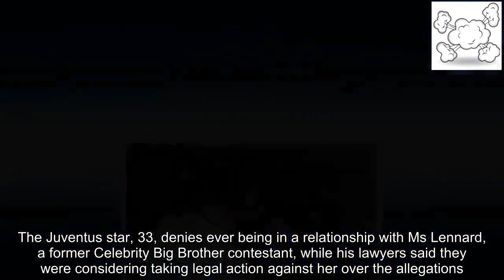US lawyers pursuing Ronaldo 'rape' claims will fly to UK to quiz his model 'ex-lover'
American lawyers pursuing rape claims against Cristiano Ronaldo will fly to Britain to quiz the model Jasmine Lennard after she claimed to have 'damning' evidence against him.Ms Lennard, 33, has accused Ronaldo of asking if she would like him to send naked photos of her to her father during a row and also tweeted unverified recordings she said are of him insulting women, gay people and the pop star Tulisa.The Juventus star, 33, denies ever being in a relationship with Ms Lennard, a former Celebrity Big Brother contestant, while his lawyers said they were considering taking legal action against her over the allegations.The footballer is facing claims he raped 34-year-old American model Kathryn Mayorga inside a Las Vegas hotel room in 2009.He denies the claim and said the sex was consensual.Larissa Drohobyczer, who is part of Ms Mayorga's legal team, said: 'Mr Stovall's travel to London will be based upon discussion with London lawyer Jonathan Coad and his client Jasmine Lennard.' Ms Lennard claims she dated Ronaldo in 2008 when he was playing for Manchester United.Ronaldo's lawyers said: 'Mr Ronaldo has no specific recollection of meeting Ms Lennard 10 years ago or at any point.'He has not had a relationship with her and he has not had any contact with her, whether in the last 18 months as Ms Lennard suggests, or otherwise.'The voice notes posted by Ms Lennard on social media are not of Mr Ronaldo.Mr Ronaldo will take appropriate legal action in due course.' Police in Las Vegas investigating Ms Mayorga's rape claim last week issued a warrant for Ronaldo's DNA.